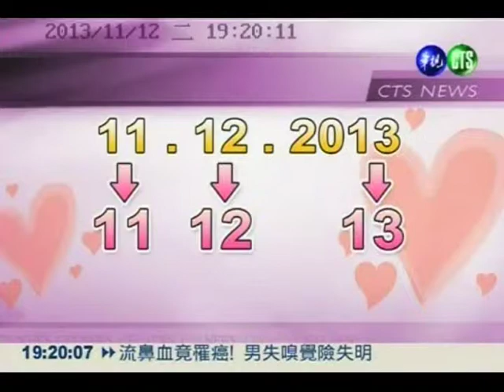[新聞報導]華視11/12/13幸運連號 結婚新人好愛-102.11.12